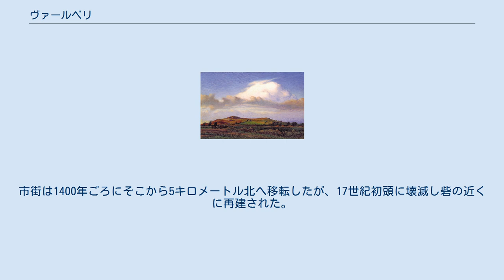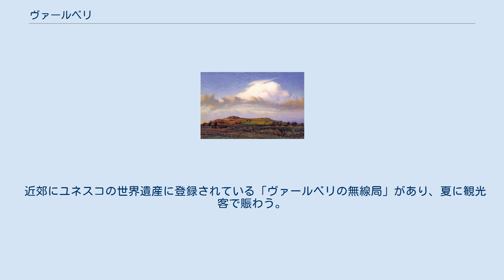ヴァールベリ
ヴァールベリ（スウェーデン語: Varberg）は、スウェーデンのハッランド県に位置するヴァールベリ市の市庁所在地。
2005年の人口は26,041人。
 県の海岸は砂質の「典型的な西海岸」として知られるが、この辺りで岩がちな地形に変わり、北のブーヒュースレーン地方まで延びている。
夏は魅力的なリゾート地として、多くの人々がボロースなどの内陸都市から休暇に訪れる。
 市街は丘陵地と平原に築かれているが、草木はほとんど育たない荒野である。
1826年、スウェーデン人の司教で当時の権力者だったエサイアス・テグネールはこの地を「スウェーデンで最も魅力的な場所」と評し、後に地元の市場で引き合いに出されるようになった。
砂浜は夏にとても賑わい、ヴァールベリの主要なエッセンスでもあるが、車で20分ほど内陸へ行けば、うってかわって丘陵地に森と湖が映える佳景が広がっている。
 ニルス・キュレーゲル作『ホルステンの丘』 デンマーク支配下、海岸沿いに数珠繋ぎに建てられた軍事施設にヴァールベリ（「見張りの丘」の意。当時はWardberghと表記された）と呼ばれる要塞があった。
14世紀半ば、この1キロメートル北にGetakärrという入植地が拓かれた。
市街は1400年ごろにそこから5キロメートル北へ移転したが、17世紀初頭に壊滅し砦の近くに再建された。
1645年のブレムセブルー条約でスウェーデンに支配が移り、1658年のロスキレ条約でそれが恒久的なものとなった。
そのころには約600人が住んでいた。
その後、1666年の大火で再び移転し、現在に至る。
1863年にはまたも大火が発生したが、石やレンガで再建された。
人口は1890年に4000人を超え、工業化もあいまって1930年には8500人に達した。
1971年の地方行政改革に伴い、ヴァールベリ市の中心地区になった。
 港の入り口付近にはヴァールベリ砦が建ち、そのちぐはぐは外観ゆえにこの地域で最も有名な歴史的建造物になっている。
1280年の築城以来、以前の建材を残しつつ増築を繰り返したため今のような状態になった。
現在は博物館になっている。
 近郊にユネスコの世界遺産に登録されている「ヴァールベリの無線局」があり、夏に観光客で賑わう。